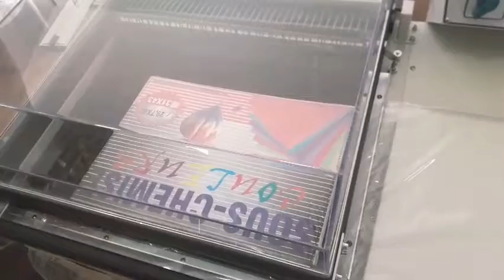Cellophaneuse à cloches amine 0550 653 654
Cellophaneuse à cloches vidéo réaliser par slimen bahia machine mise en ligne par Mr amine 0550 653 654